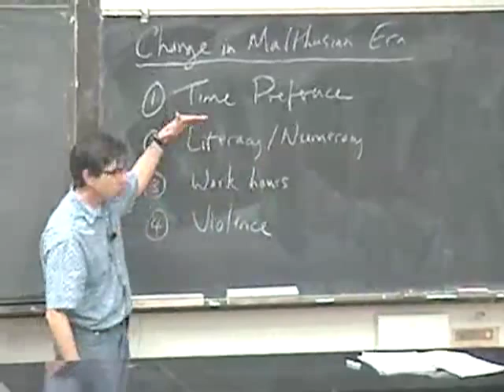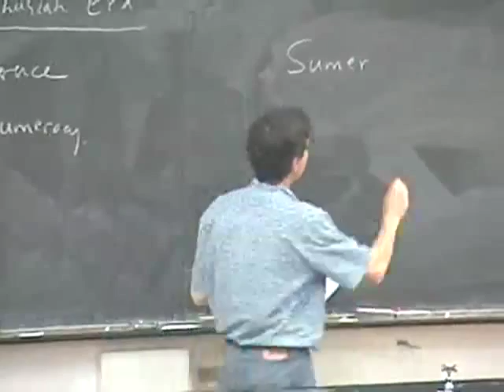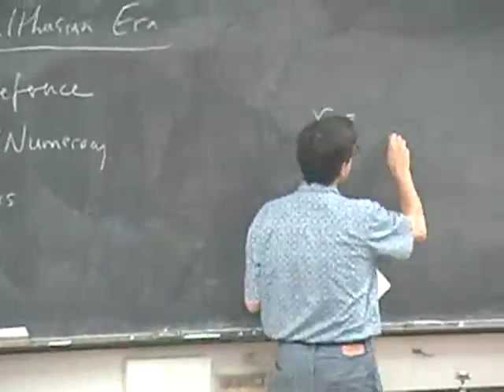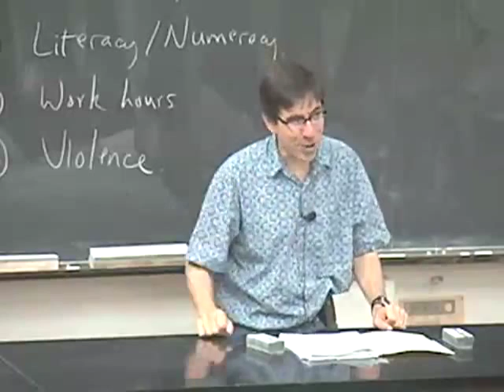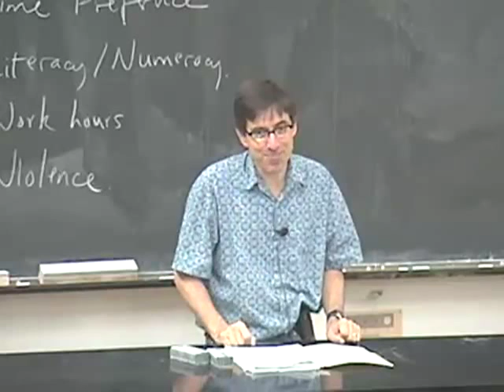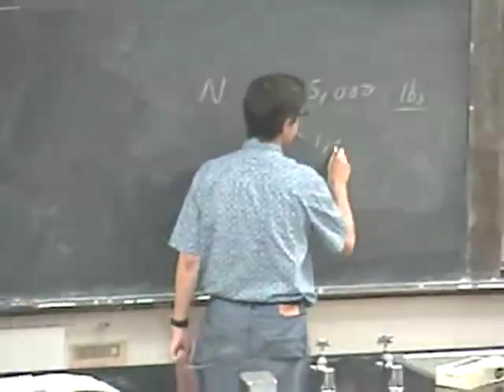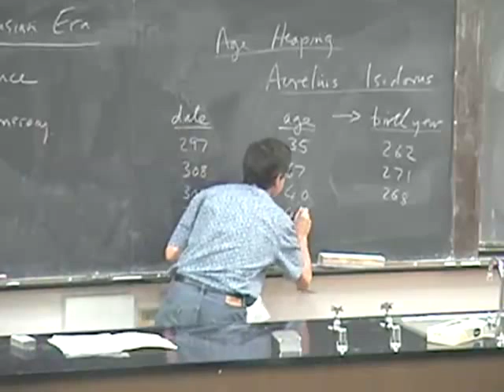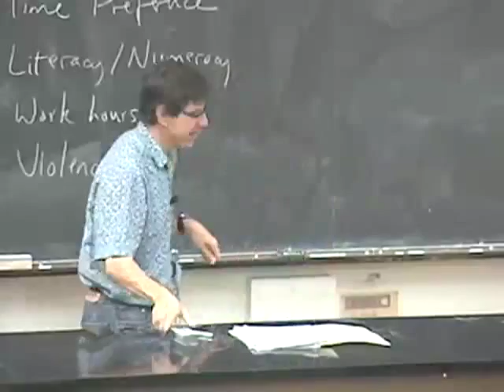The Emergence of Modern Man II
Clark talks more about how people were changing between the Stone Age and 1800 (chapter 9).